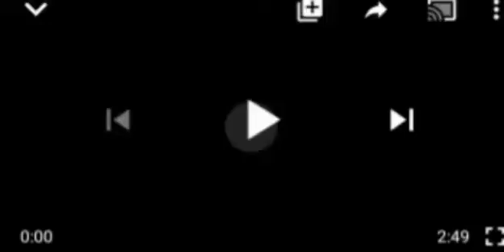NOT AGAIN!! NORTHERN ELDERS MADE ANOTHER SHØÇKING DEMAND FROM BUHARI! SEE FOR YOUR SELF..